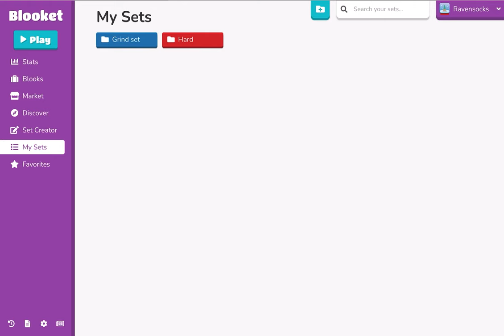My blooket acc showcase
What is blooket? Blooket is a gamified learning platform where teachers host games through question sets and students answer on their own devices. This is an assessment-centered tool, specifically formative assessment.